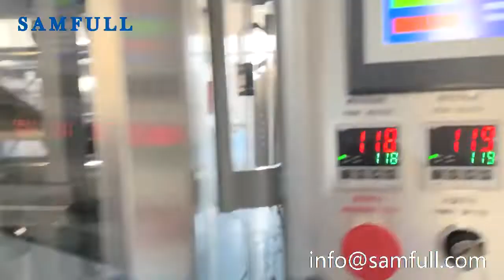250g 400g 1kg 2kg pasta form fill seal vffs machine, macaroni packaging machine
We are a professional manufacturer of spaghetti pasta noodles packaging machines, including primary packaging machines like vffs form fill seal machine, premade pouch packaging machine and flow wrap machine. And end of line packaging system like bag in bag packaging system, bag in box, bag in carton packaging machine.